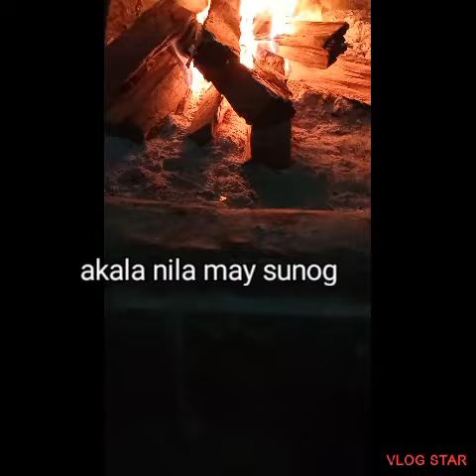Kapuso mo,Jessica soho:MGA GAMIT SA ANTIQUE BIGLA NA LANG NAGLILIYAB?kmjs june 06,2021